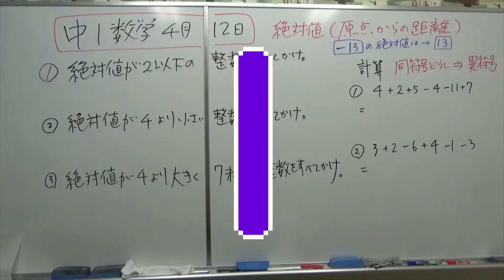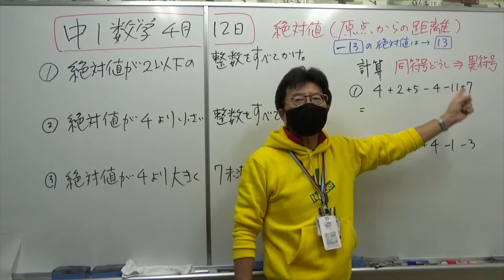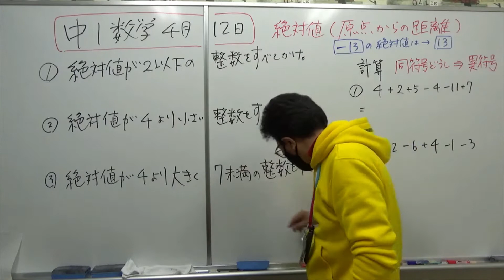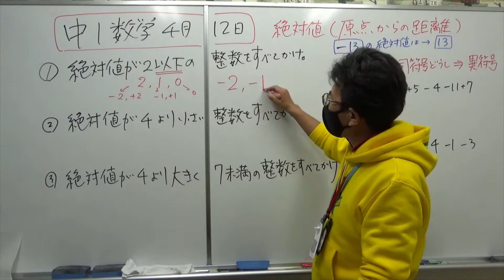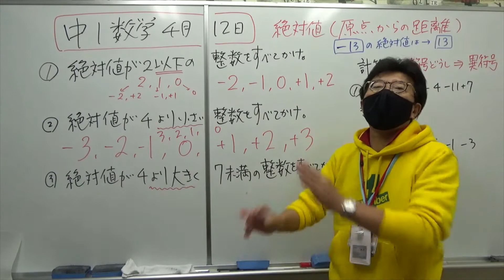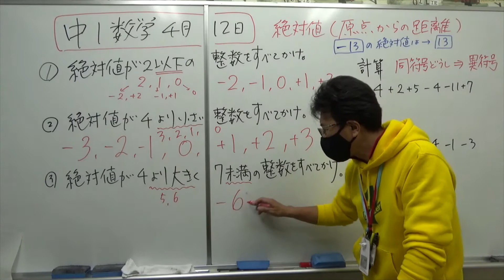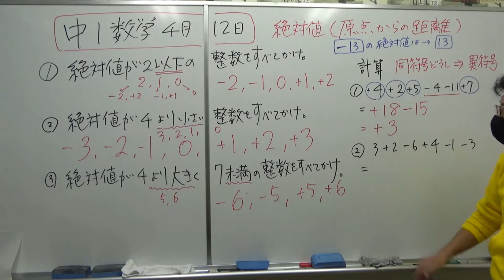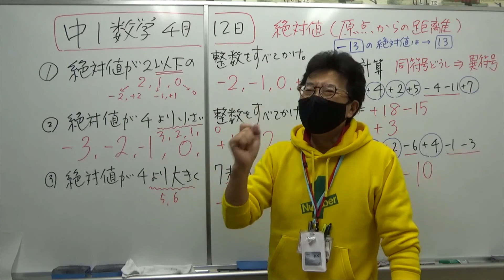ナンバーワンゼミナール 中1数学2021 4月12日 絶対値が2以下の整数を全て上げよ